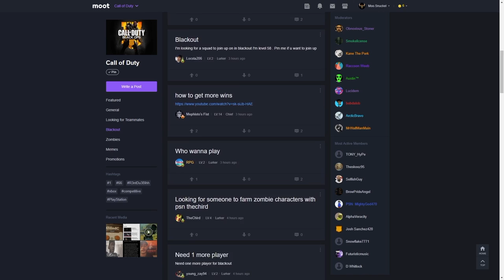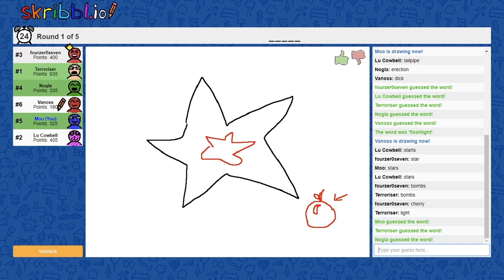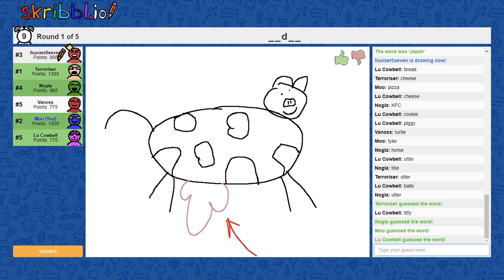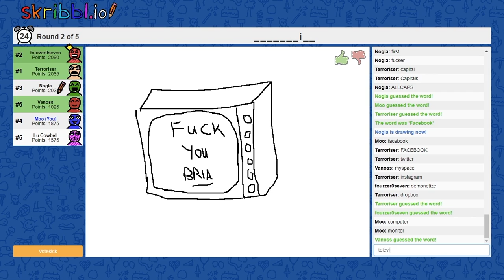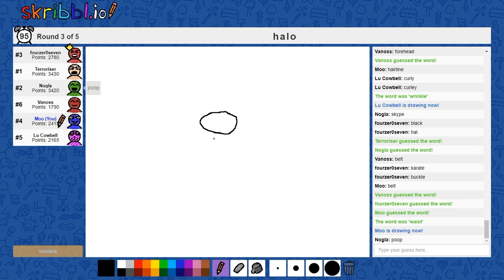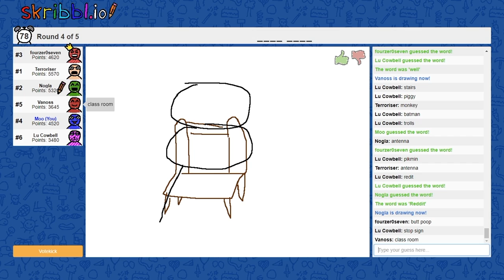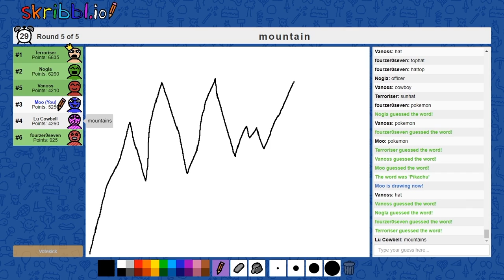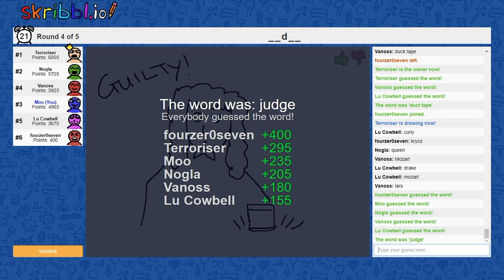DO NOT Watch This If Your Name Is Bria! - Skribbl.io Funny Moments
Find people to play Call of Duty using Moot:
Or discuss your favourite games with other players, and thank you to Moot for sponsoring this video.